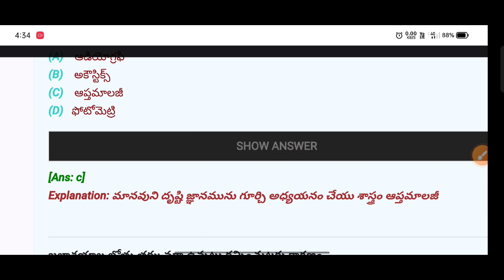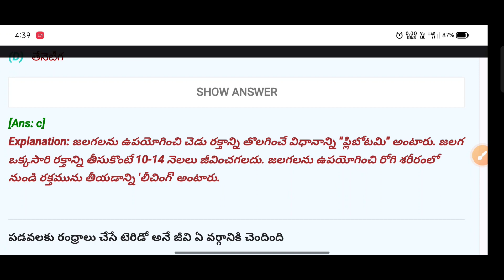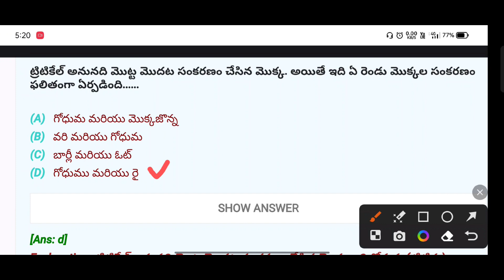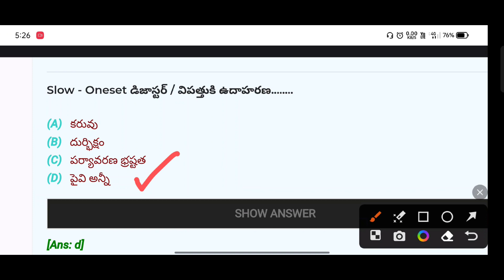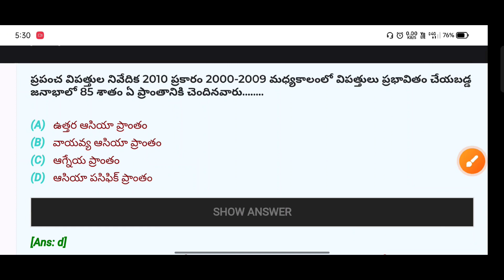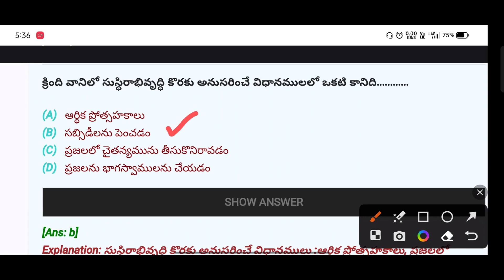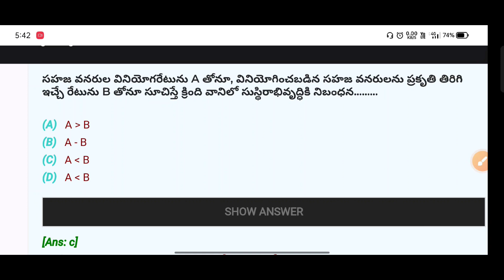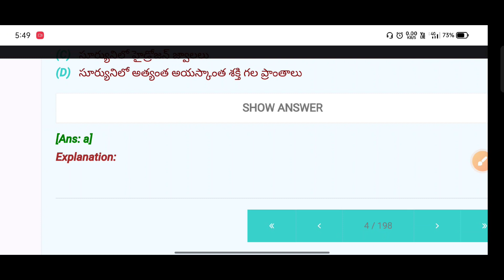TSPSC Group-2 | Last 30 Days | Preparation Tips | Strategy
tspsc, gorup 2, tspsc group 2 preparation plan in telugu, how to prepare for group 2 without coaching, best app for tspsc group 2 preparation, tspsc group 2 syllabus pdf download, tspsc group 2 exam pattern, tspsc group 2 syllabus 2023 pdf download, group 2 syllabus tspsc pdf in english, తెలంగాణ గ్రూప్ 2 సిలబస్ pdf